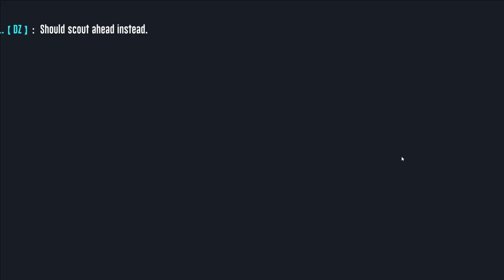Another round of laggy smc steam